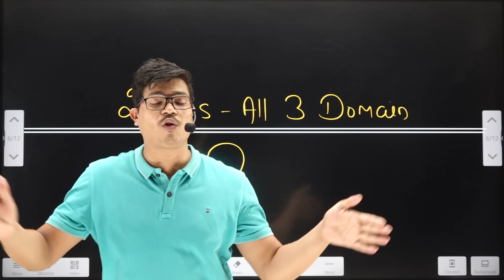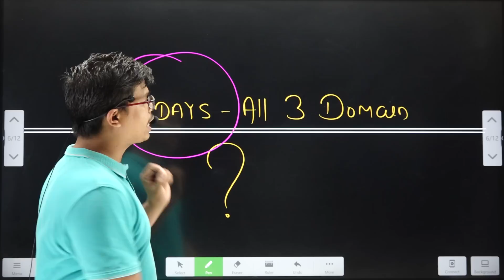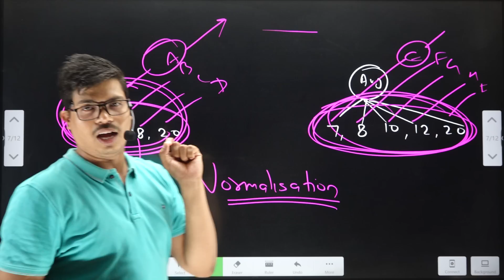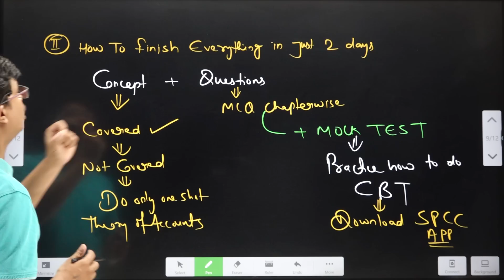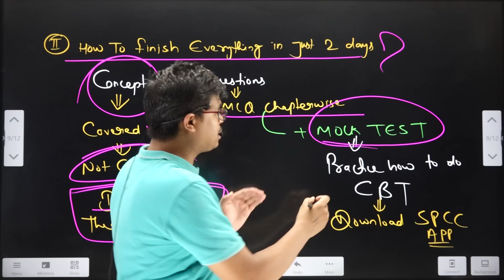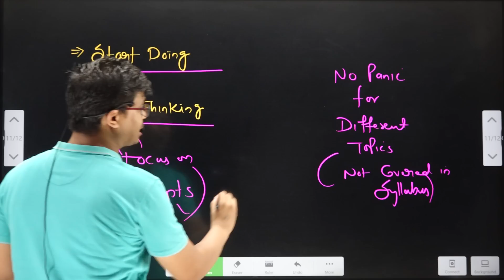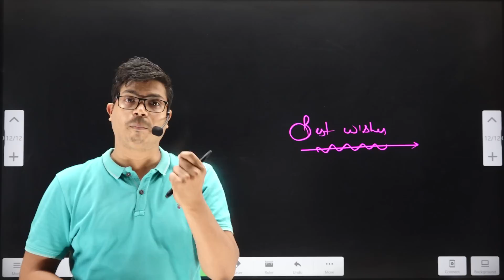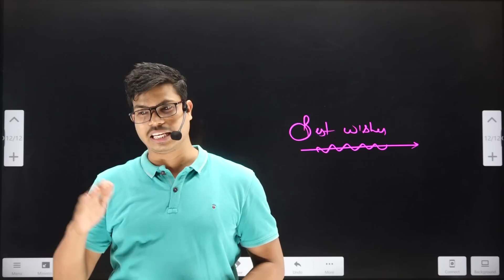How to Crack CUET in 2 Days ? All three Domain In Concept + MCQ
CUET Domain

BEST WISHES
( SUNIL PANDA )